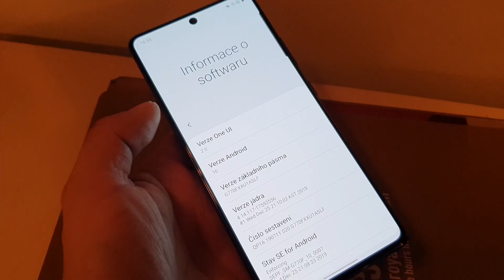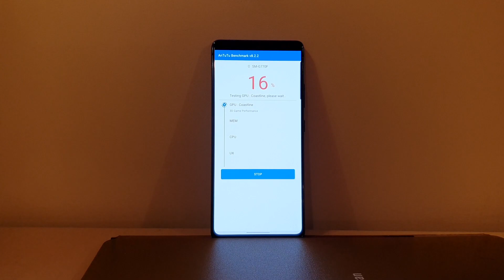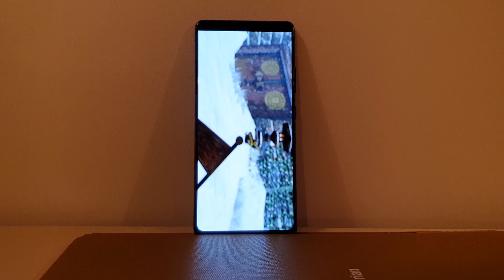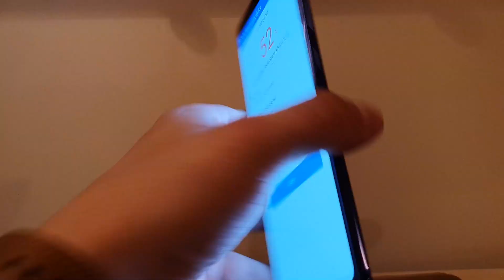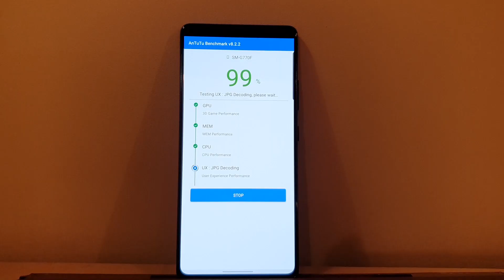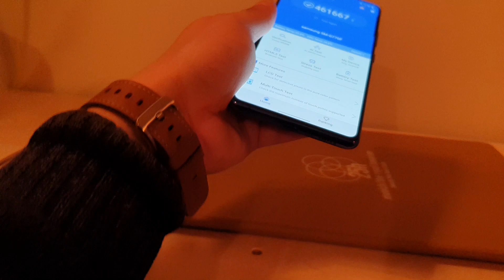Samsung Galaxy S10 Lite AnTuTu Benchmark!